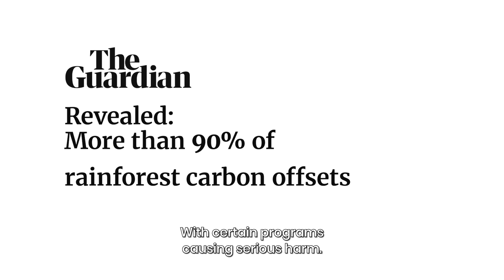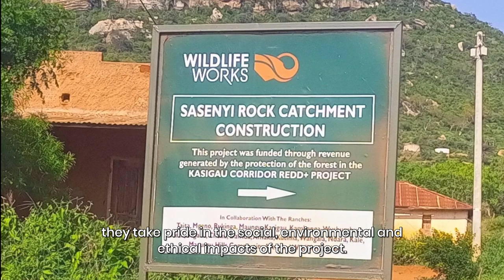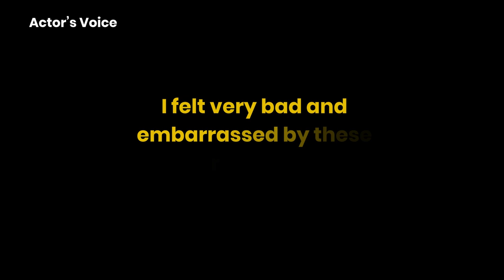Systemic sexual abuse exposed at celebrated carbon offset project in Kenya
Systematic sexual abuse, harassment, and exploitation of women by senior male employees of US-headquartered company Wildlife Works has been uncovered at the Kasigau project in Kenya in an investigation by the Centre for Research on Multinational Corporations (SOMO) and the Kenya Human Rights Commission (KHRC).

SOMO and KHRC are publishing a dossier of evidence based on the testimonies of 31 current and former employees and members of the local community.

The sexual abuses reported at Wildlife Works’ Kasigau project include physical assault and attempted rape on company premises or land as well as persistent harassment and the use of humiliating sexualised slurs.